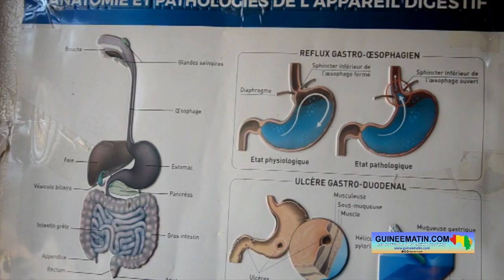Vertus du jeûne sur la santé, ce qu’il faut manger, ce qu’il faut éviter…Pr NDiouria Diallo dit tout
« Le jeûne joue un rôle dans la prévention des calculs de la vésicule biliaire et des règles. Donc, il augmente le taux de sodium dans le sang et cela est très important. Le jeûne améliore la fertilité de l'homme et de la femme. Ce qui veut dire que la testostérone baisse au début du jeûne mais la testostérone de l'homme augmente ; donc, la fertilité du couple augmente pendant le jeûne. En plus de la défense, le jeûne retarde le vieillissement cellulaire. Il est bénéfique contre le diabète, l'asthme, l'hypertension, le rhumatisme, la pancréatite, certains cancers. Le jeûne améliore la céphalée, la migraine. Le jeûne améliore la qualité du sommeil, il rajeunit la peau et fortifie les dents », a notamment expliqué le Pr Abdourahmane N'Diouria Diallo.

Le jeûne du mois de Ramadan a été entamé par les fidèles musulmans le jeudi 23 mars 2023. Durant 29 ou 30 jours, ils vont cesser notamment de manger et de boire, et s’abstenir de certains plaisirs de l'aurore jusqu'au coucher du soleil. Ce changement dans les habitudes alimentaires n’est pas sans conséquences sur le jeûneur. Pour minimiser les risques, un certain nombre de comportements sont à adopter pour éviter des soucis avec la consommation d’aliments.

Pour en parler, deux reporters de Guineematin.com ont donné la parole au Professeur Abdourahmane N'Diouria Diallo, enseignant en hépato-gastro entérologie à l'université et président de l'ONG SOS hépatite Guinée.